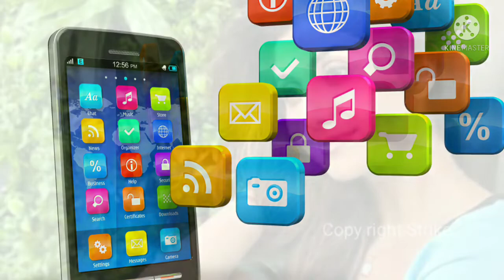Shetty's Husband Raj Kundra Arrested | Telugu